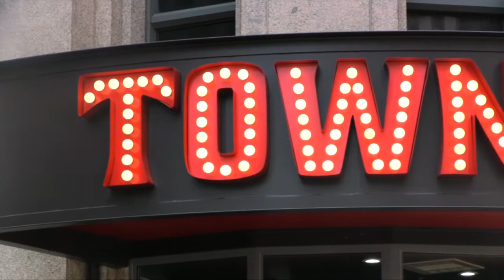93.9 Free River Session: Zella Day - Jameson (acoustic)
Zella Day performs 'Jameson' acoustic and live for the 93.9 The River 'Free Live River Sessions' on August 29th 2015 at Townhouse Detroit.